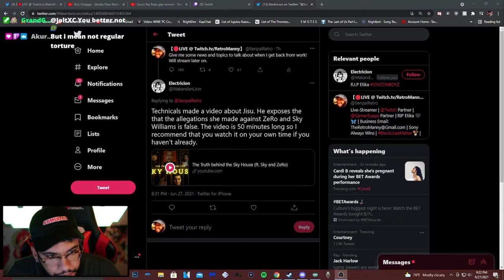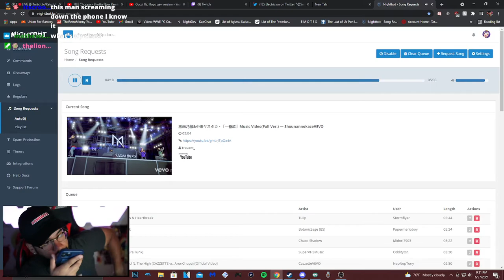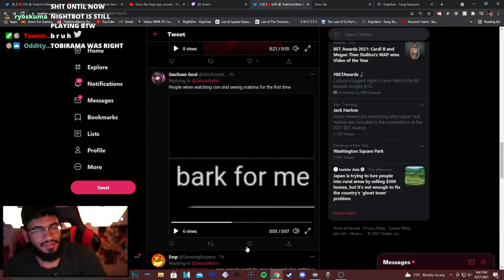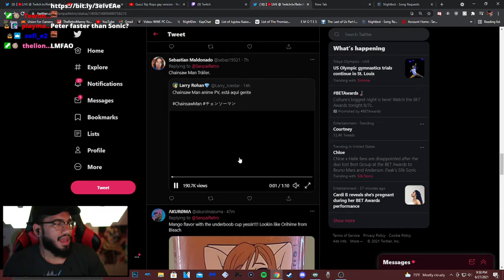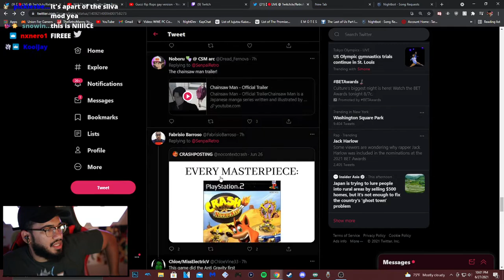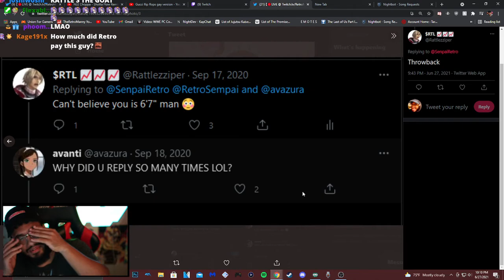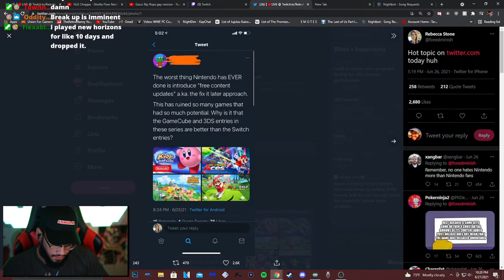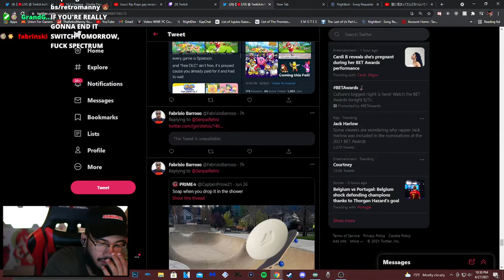[06/27/21] Chill Stream | Chainsaw Man Trailer, SPECTRUM, Apex Legends Genesis Event and more!